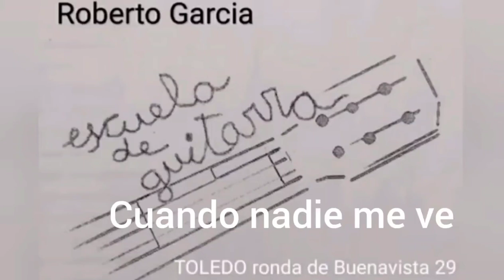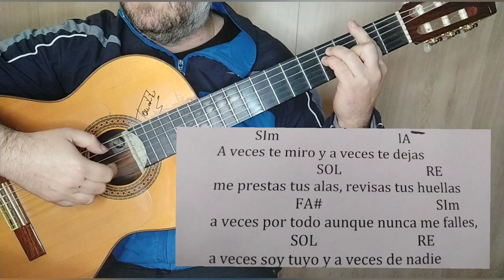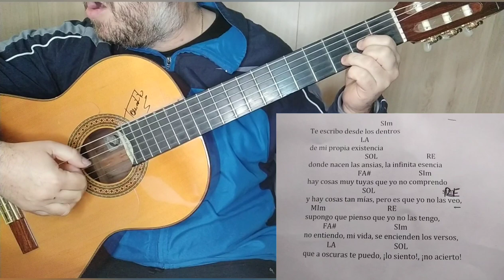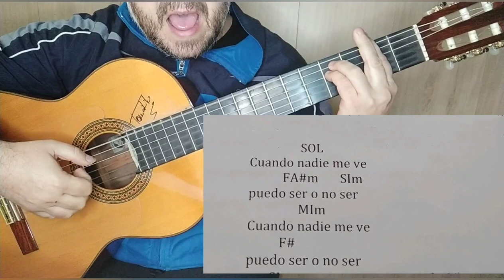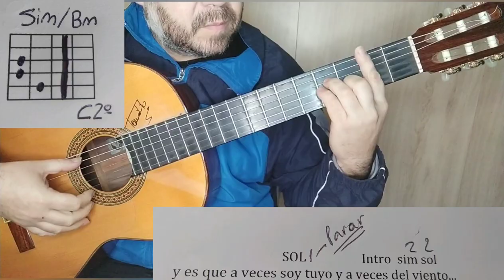Cuando nadie me ve. Alejandro Sanz. letra con acordes. Tutorial de guitarra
Explico acordes, arpegios, bajos de los acordes letra y acordes del tema. Me lo canto yo con lo cual se ve muy bien donde  caen los acordes. es evidente que yo no soy cantante por lo tanto pido disculpas por mis errores pero lo que se trata es de ver como se puede tocar este tema de la forma mas sencilla posible. Explico el tutoriaL paso a paso y con acordes sencillos. Espero que les guste. GRACIAS